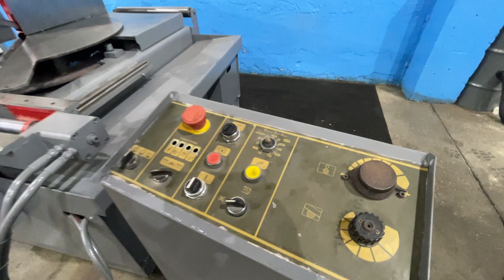20" X 20" KALAMAZOO MODEL KS600 MITRE HORIZONTAL BANDSAW: STOCK 76035